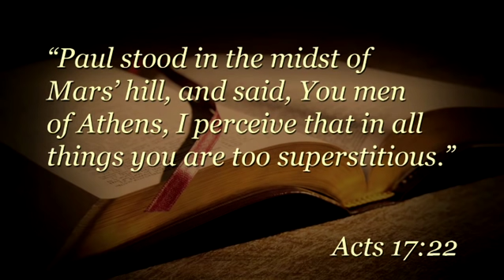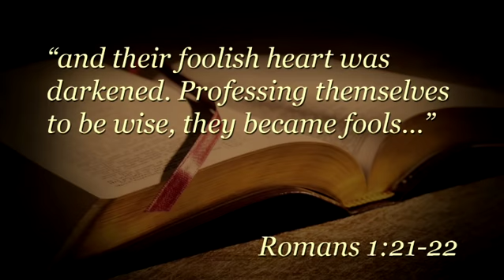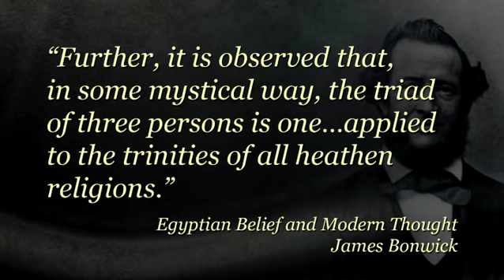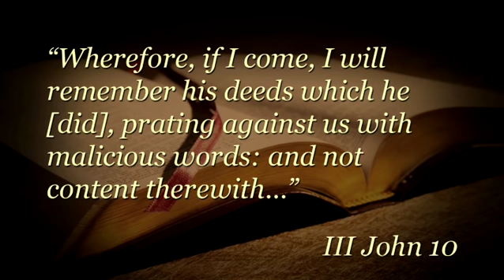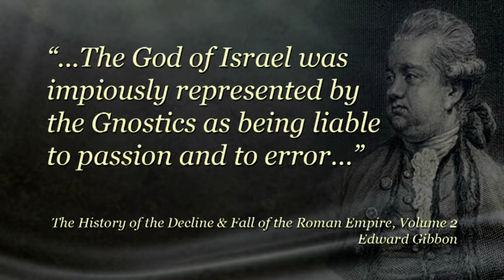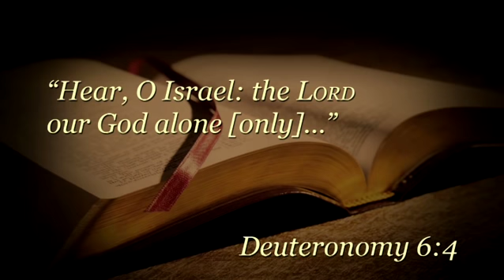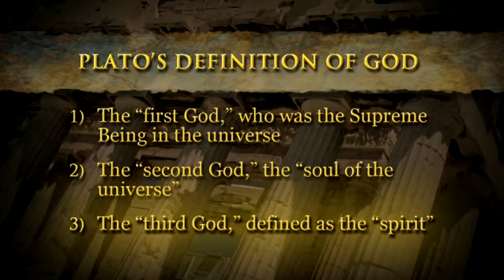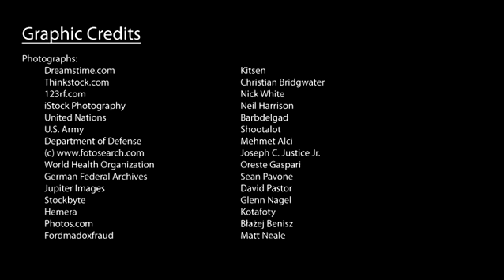The Trinity—Does the Bible Teach It? (Part 2)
How did the trinity come to be accepted by mainstream Christianity? Bringing the facts from history, Part 2 presents the fascinating story behind the development of the trinitarian god.